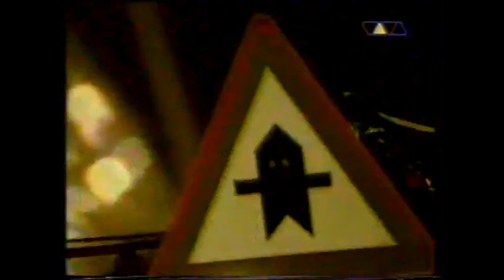Dj Hell - Love Parade 1998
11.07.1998 - One World, One Future